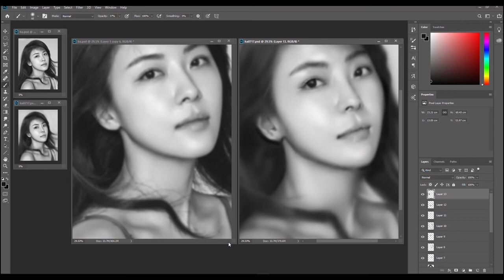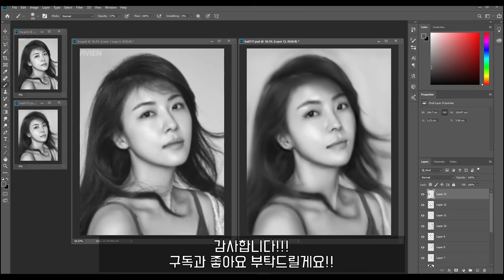그림 잘 그리는 법. 이것만 보시면 됩니다.4편 (그림에 생명을 불어넣기)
오랜만에 영상 올립니다.
이번 영상은 강좌라고 보기에는 힘드네요.
그냥 그림그리는 영상이라고 보시면 될 거 같아요.

여러편으로 진행되니 계속 지켜봐 주세요.

외주 작업으로 영상은 랜덤으로  게재됩니다.

(그림 그리는 시간보다 자막 넣는 시간이..
편집하고 자막넣는 분들 존경합니다.)